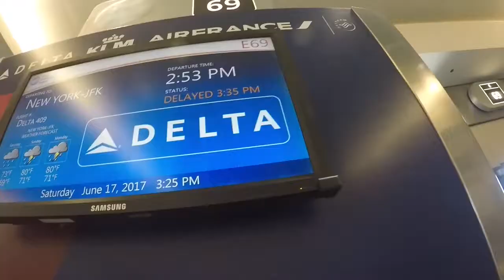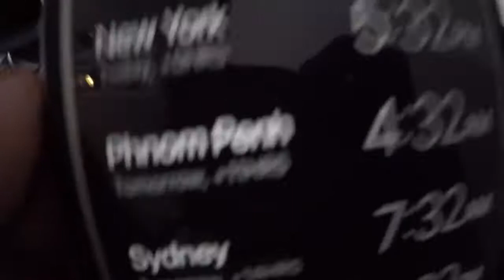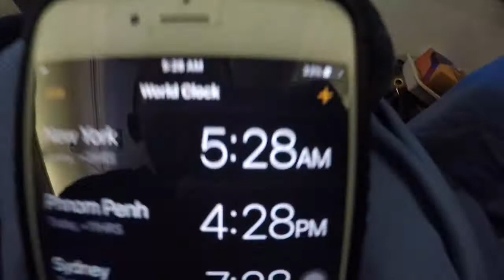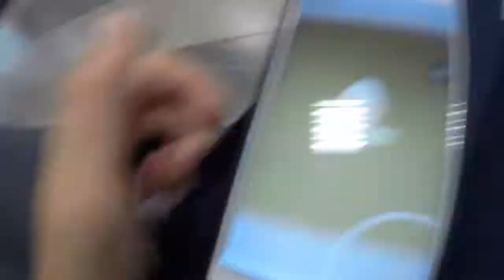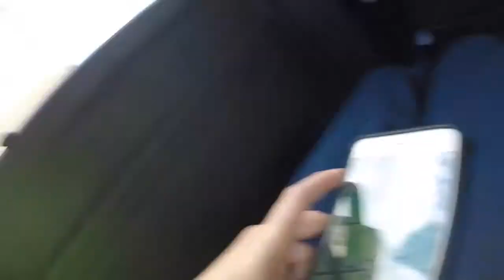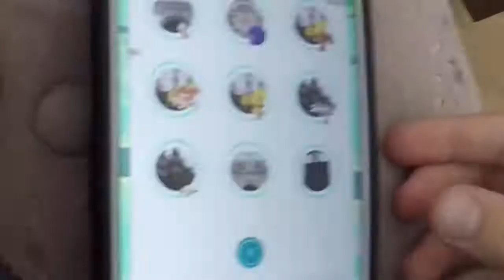The Flyers Part 5!!! (Heading to the Czech Republic) First Czech Republic Vlog!! (Vlog #43)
Your mystery trip clue…. When people think of this state, they think of where I am going in the state. It’s really famous.

This is the third attempt of trying to make this video, so please don’t ignore.